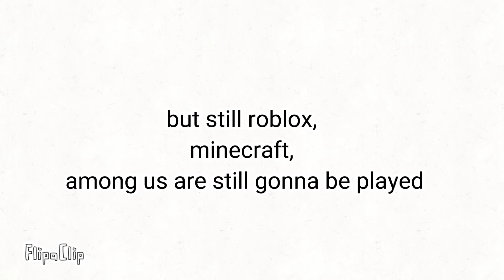just a new update to the channel!